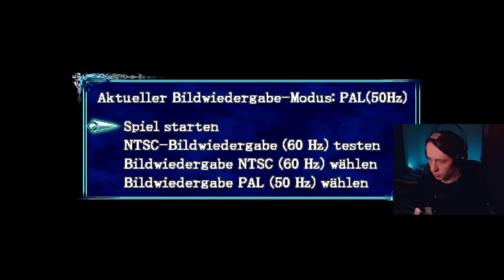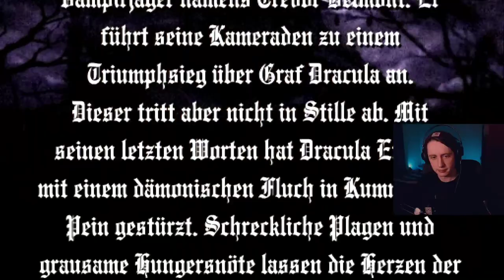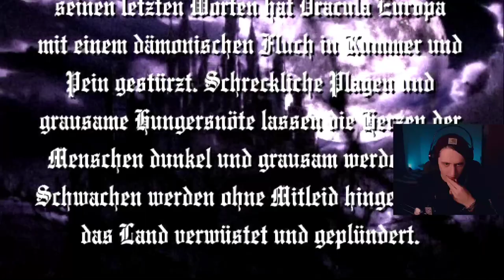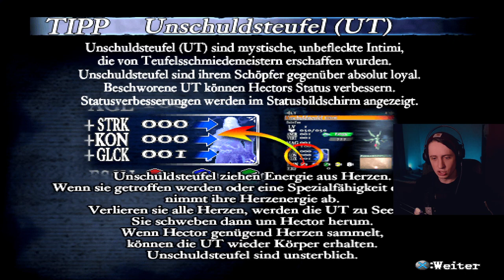Hector aus der Castlevania Serie hat ein eigenes Spiel!